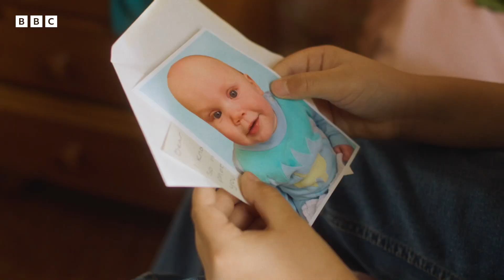My Name is Leon | Trailer - BBC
My Name is Leon tells the uplifting story of a nine year-old boy and his quest to reunite his family after being taken into care. ❤️

Watch My Name is Leon on iPlayer from 10 June at 9pm